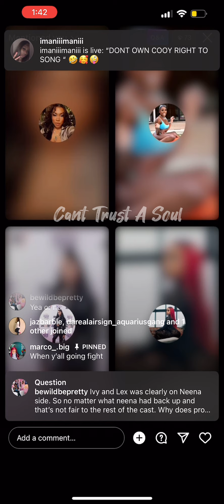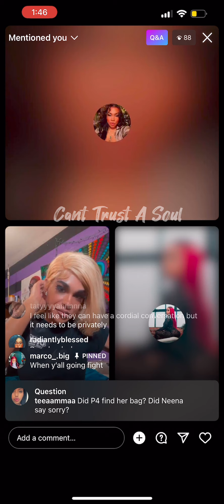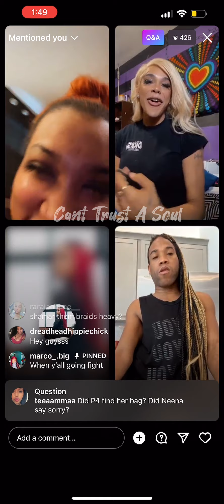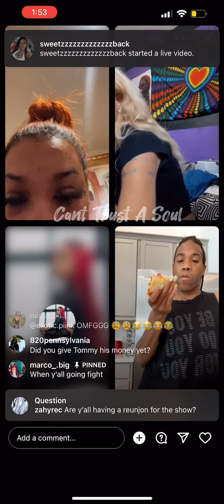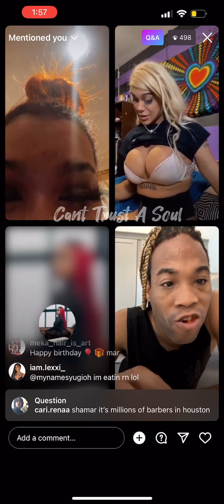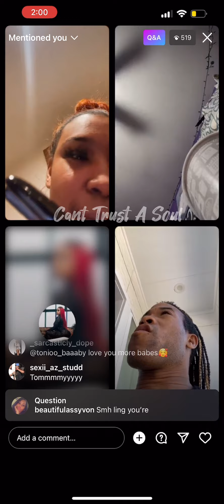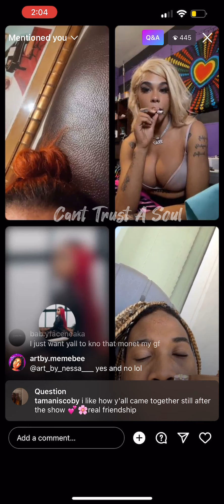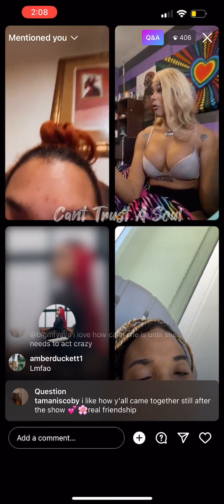Zodiac House Beef | Cast speaks on CEO attacking Larnae | production shutting down early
Ill be covering Zodiac House now that Southcentralbaddies season 3 had calmed down with reunion airing Next week the 25th

LING LING
YUGiOH
KARDASH
& Monae live discussing the recent events in the last two episodes